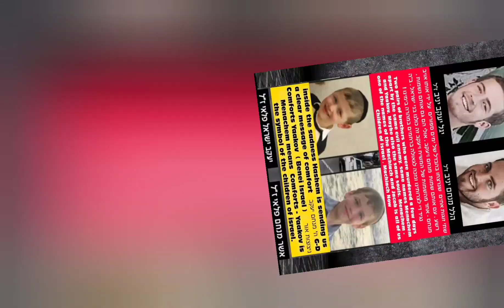💔Brother of the brothers who were murdered by a despicable Palestinian eulogizes his older brothers.